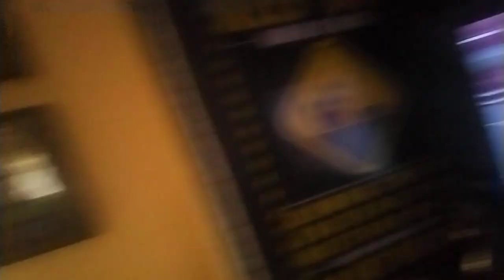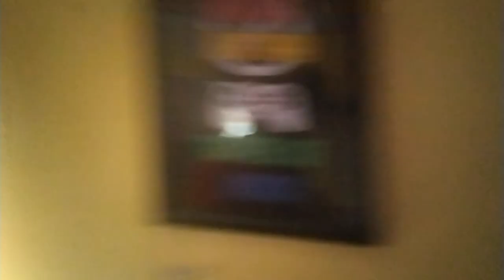Minecraft molded speedrun part 1